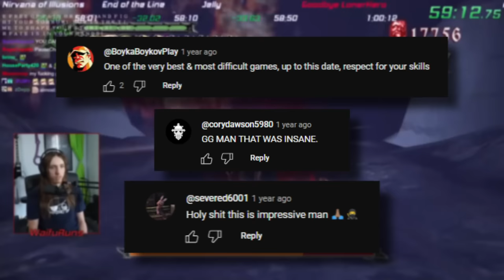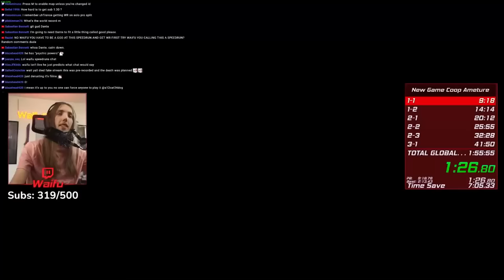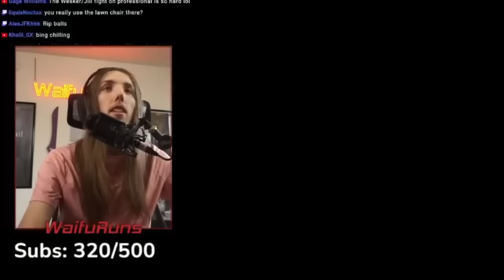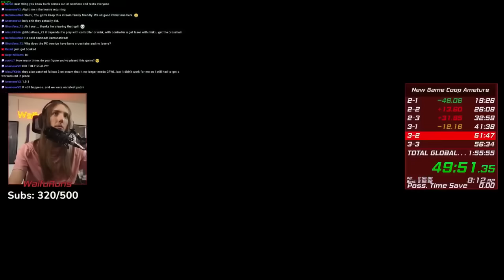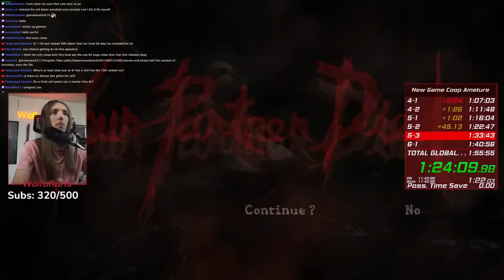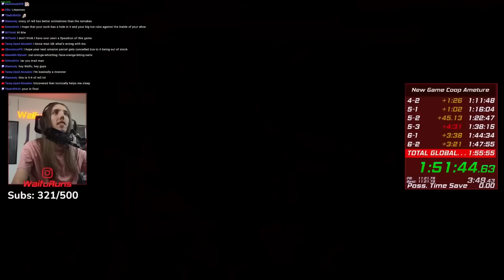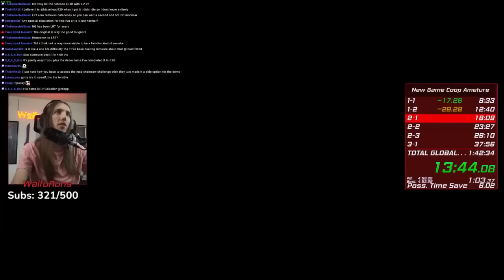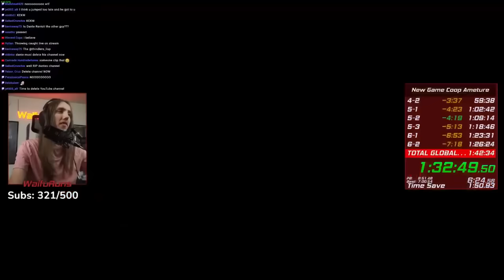How We Became the ₉ₜₕ Best in the World at Resident Evil 5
Speedrunning is an endlessly impressive activity, or so they say, but actually how hard is it to get a world record? i wanted to show that it might be easier than you would think, okay maybe not world record but at elast top 10 in the world, me and @DanteRavioli take on the resident evil 5 new game armature speedrun and within 15 hours of playtime achieved 9th place.

Machine Girl - RePorpoised Phantasies - 03 Merky ACE - Greaze (Machine Girl Mix)

Machine Girl - WLFGRL+ - 07 Out By 16, Dead on the Scene

Markie Music - Arena Eternal - 02 Punk's Not Dead (Anarki)

Machine Girl - RePorpoised Phantasies - 04 The Storm

Markie Music - Arena Eternal - 09 Broodmother (Sorlag)

Machine Girl - RePorpoised Phantasies - 05 Infinite Potentiality

Markie Music - Arena Eternal - 04 Crusade (Galena)